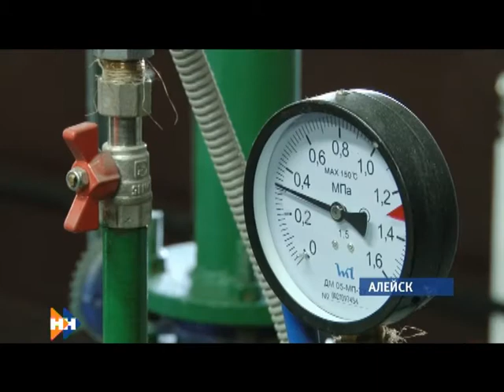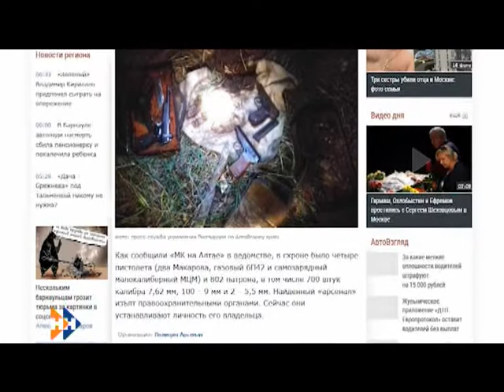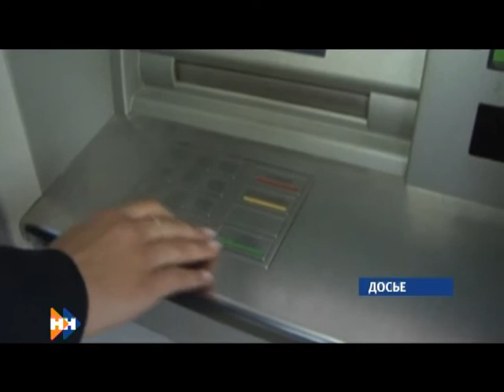Информационная программа «Наши новости» 01.08.18 ДНЕВНОЙ ВЫПУСК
Смотрите в выпуске:
Сани летом. Сколько новых котельных появится в регионе к началу зимы?
Ежегодный экзамен. Готовы ли к новому году детские сады края?
Плата за доверие. Как бийская пенсионерка перевела мошенникам два миллиона рублей?